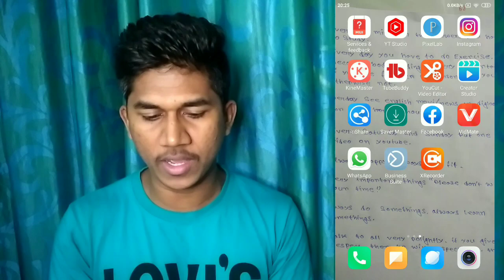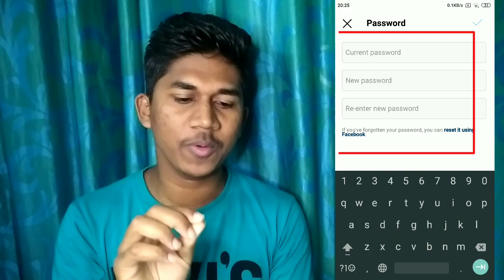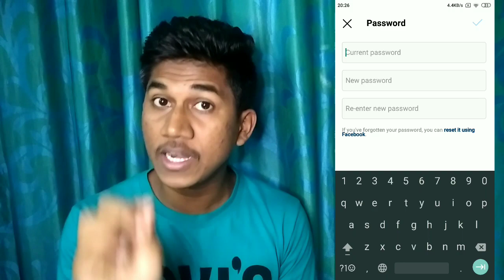How To Change Instagram Password | Instagram Ka Password Kaise Change Kare | Insta Password Change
Hello friend in this video I am going to share how you can change your Instagram password
Aj ka iss video mein batane bala hu aap kaise instagram ka password change karsakta hai

   ▶ GEAR USED ▶
○ High Bass Earphones
○ 10000mAh 18W QC3.0 PD Power Bank
○ Gorilla Tripod For Mobile
○ LED Ring Light with 3 Color Modes
○ LED Ring Light with 7 Ft Tripod Stand Combo
○ Green Back Drop screen 8 x 10.5 Ft for youtube videos
○ Selfie Beauty Ring Light
○ Collar Microphone for Recording YouTube/Instagram
○ boAt Rockerz 255 in-Ear Earphones
○ boAt Bassheads
○ Aluminum Tripod
○ Bluetooth Speaker

how to change Instagram password in Tamil
how to change Instagram password if forgot
how to change Instagram password Telegu
how to change Instagram password Malayalam
how to change Instagram password with out old password
how to change Instagram password in kanada
instagram ka password change
instagram password
instagram password change tamil
instagram password kaise badle
change password instagram

   Thanks
Dipu Gharami